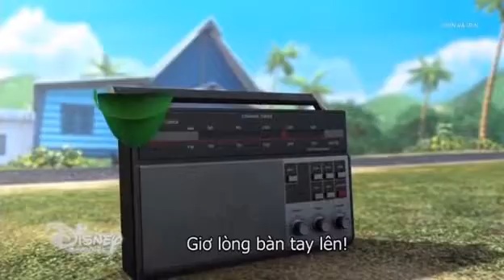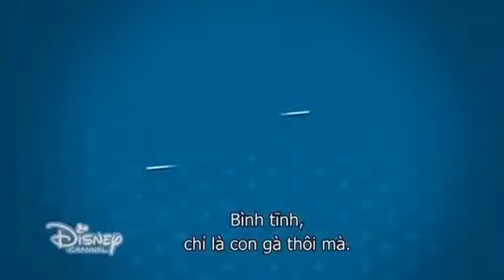Upin và Ipin (phần 11): Sống khỏe mạnh(1)